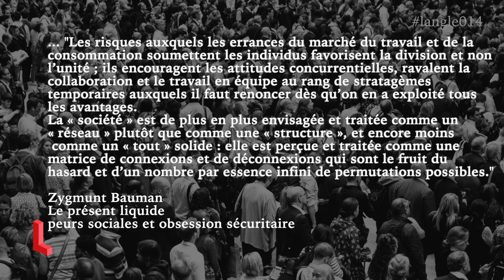Mohamed Hamdouni | La souveraineté intellectuelle comme point de repère dans une «société liquide».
Une société aussi atomisée peut-elle être unie autour d’un modèle de développement commun? Projeté dans la postmodernité, le Maroc a su, certes, négocier son virage économique mais c’est sans compter sur les dissonances sociales engendrées par l’acception d’un modèle dont les fondements idéologiques ont pour regrettable défaut de manquer terriblement d'ancrage dans la réalité, et transformer de fil en aiguille notre pays en «société liquide». ( cf Zygmunt Bauman).

Face à un impératif économique qui désacralise, de facto, le rapport social, la quête d’un nouveau modèle économique s’impose davantage comme une quête d’un modèle civilisationnel alternatif. Une quête de sens, voire, de transcendance… Encore faut-il recréer du lien social pour repartir sur de bonnes bases et poser les jalons d’une économie foncièrement résiliente et solidaire. Pour Mohamed Hamdouni, chercheur en sociologie de l’art et anthropologie du don, il s’agit là d’un impératif de survie. Pour cet éminent chercheur, la question de la réparation s’impose aussi comme un préalable pour soigner le tissu symbolique de la vie que partagent les citoyens en commun.
🚀 Les Grandes Lignes de cet échange:

02:02 Au préalable de la souveraineté économique, la souveraineté intellectuelle?
05:25 Les intellectuels ont-ils le monopole du savoir?
10:45 La quête d’un nouveau modèle économique ou d’un modèle civilisationnel alternatif?
12:25 Doit-on repenser notre modèle civilisationnel?
13:23 Comment décririez-vous le mode d’organisation sociale au Maroc?
16:58 Quid de notre identité collective? Et, qu’est-ce qu'être marocain?
23:30 Le Maroc et la postmodernité?
56:30 Le point de vue de Hamdouni sur le marché de l’art, les NFT?

🎯L'angle, c'est quoi?
Pour rappel, L'angle est un support indépendant orienté économie dont la finalité est de favoriser l'émergence d'une intelligence collective.